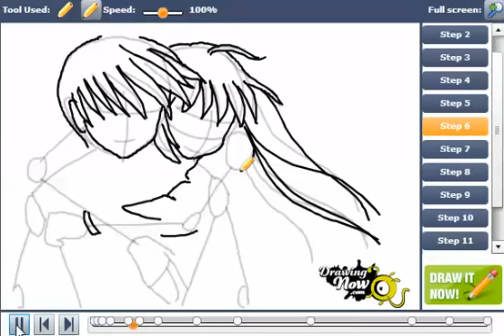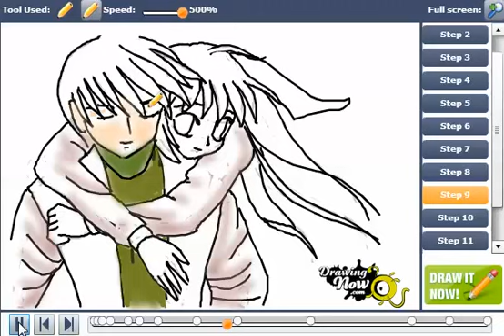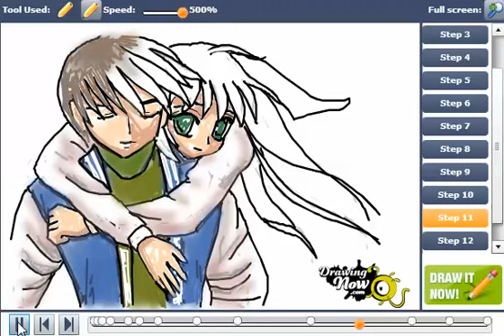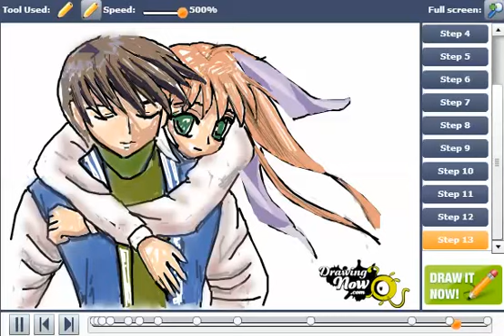How to Draw Anime Friendship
You can see the original tutorial of How to Draw Anime Friendship